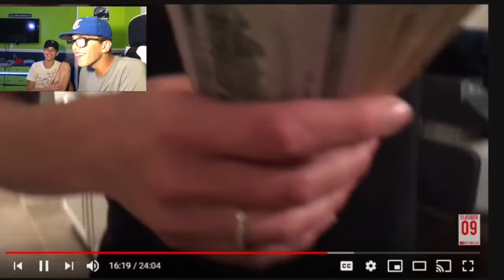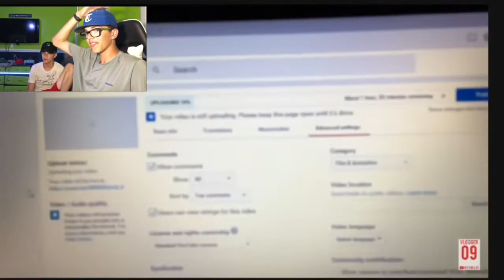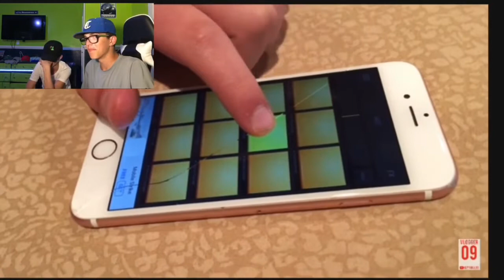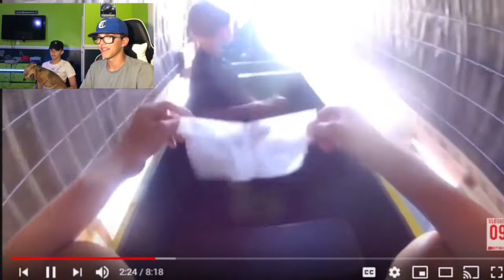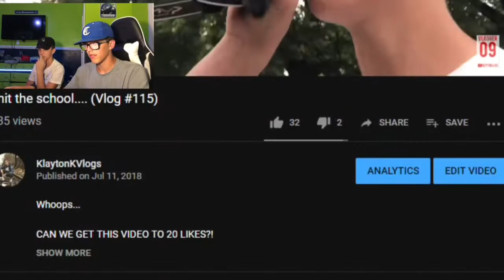Reacting to My OLD VIDEOS!! *Hilarious* (Vlog #144)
If you enjoyed it enough please share it with all your friends. Also please share this video with all your friends all the fans and recognition I can get the more people will be able to watch and share these memories with me. I really do appreciate every single one of you and you guys are the only reason this is possible so thank you.